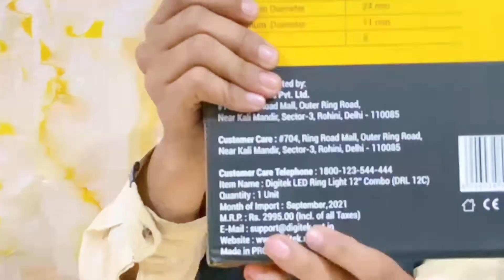CHEAPEST RING LIGHT FOR INSTA REELS WITH TRIPOD STAND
DIGITEK® (DRL 12C) Professional 30.5 cm LED Ring Light with Tripod Stand for Mobile Phones & Camera | 3 Temperature Modes Dimmable Lighting | YouTube |Photo-Shoot |Video Shoot | Live Stream | Makeup

For More info checkout my other Videos on my channel:-

Link for purchase of this Laptop:-

Link for purchase of MSI Modern 15:-